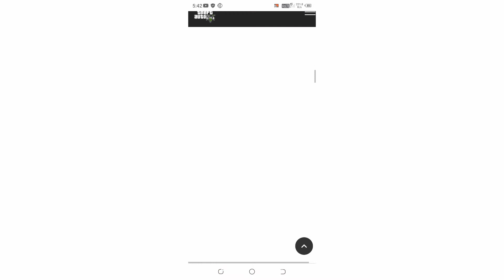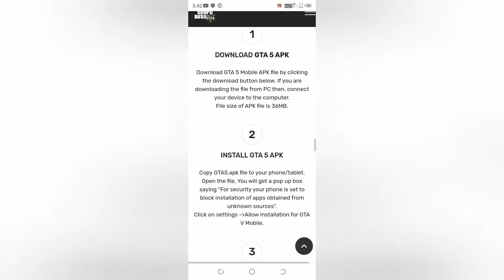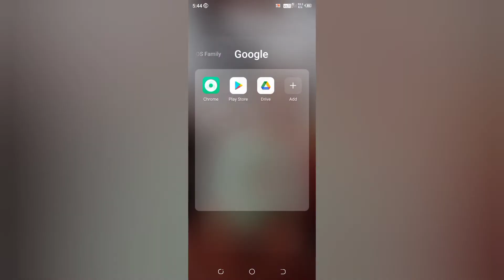😍How to Download Real Gta V😍 || On Android || 🔴With Proof 101% Working || Trick ✅✅@JattLifeGamerz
Your quarries:
GTA V mobile mein download kaise karen
how to download GTA5 on Android
GTA V kaise download Karen mobile mein
GTA V mobile mein kaise karen 8 GB RAM 4 GB RAM
live proof dikhao kaise karen GTA 5 download
how to download GTA
GTA 5 Ko download kaise karen divide mein
GTA V Ko download kaise karen how to download GTA open Android
GTA V ko phone mein kaise download Karen with proof on Android